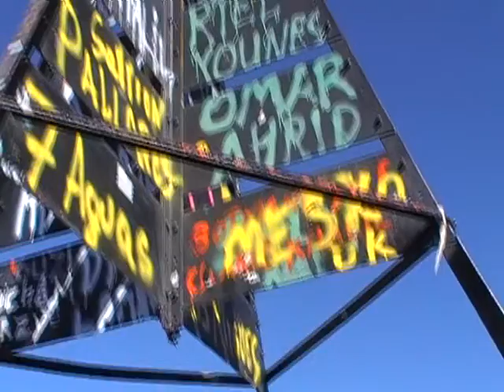Trekking a Marruecos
Trekking a Marruecos Ascensión al Toubkal por los pueblos Bereberes del Alto Atlas una de las mejores Experiencias de rutas al Toubkal puedes elegir una ruta de 4 días de Trekking por Marruecos